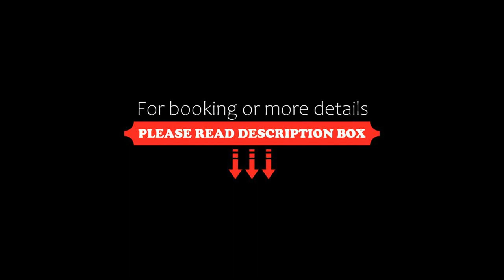Cavos, Agios Sostis, Greece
About Property:
The Cycladic-style hotel in Agios Sostis in Tinos offers sea-view accommodation, port transfer and a snack bar serving local delicacies.
Cavos Studios is a complex of self-catering studios and apartments. Each well equipped studio is air-conditioned and includes a bathroom with hairdryer and a kitchen with coffee machine, hot plate and fridge.
General facilities at Cavos include a seating room with satellite TV and free Wi-Fi access, a restaurant and a bar. Guests have access t...
Property Type: Hotel
Address: Agios Sostis, Tinos Island, Agios Sostis, 84200, Greece
Searching For
1. Cavos - Agios Sostis - Greece
2. Cavos - Agios Sostis - Greece Address
3. Cavos - Agios Sostis - Greece Rooms
4. Cavos - Agios Sostis - Greece Amenities
5. Cavos - Agios Sostis - Greece Offers and Deals
Audio Credit:
Track Title: Blank Slate
Artist: VYEN